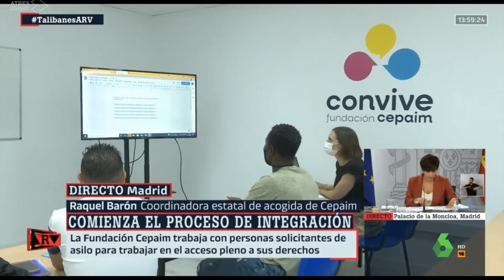Fundación Cepaim en Al Rojo Vivo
Raquel Barón, co-coordinadora del Área de Acogida y Protección Internacional en el programa de La Sexta, Al Rojo Vivo, hablando acerca de la llegada reciente a España de personas afganas y el proceso de acogida que se llevará a cabo.